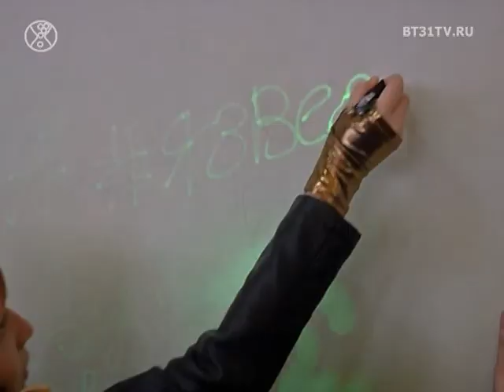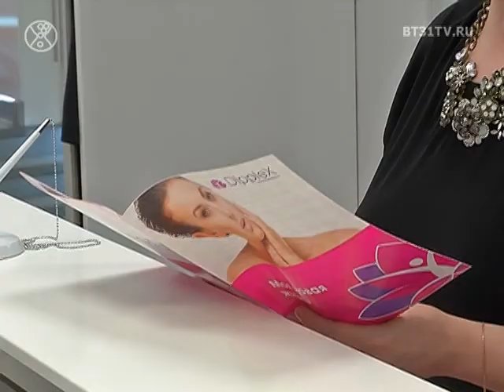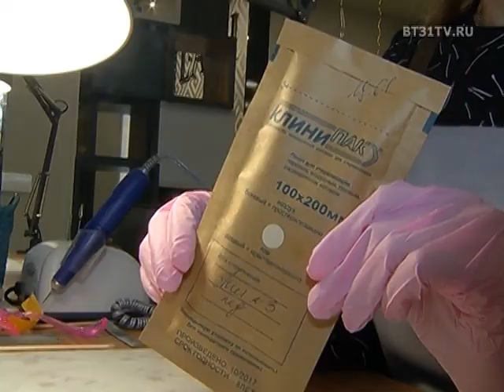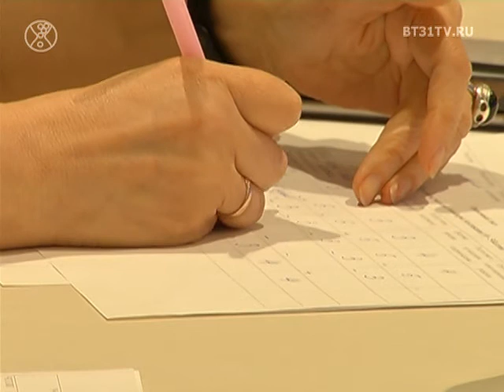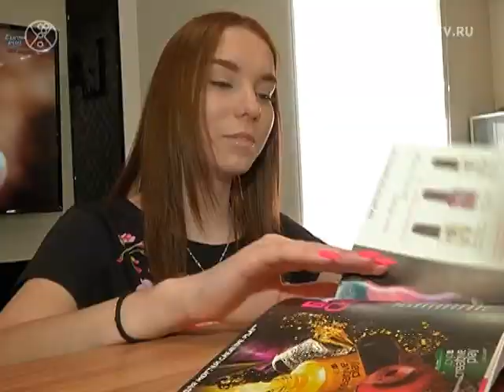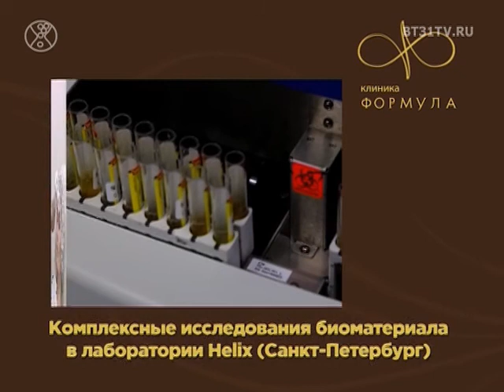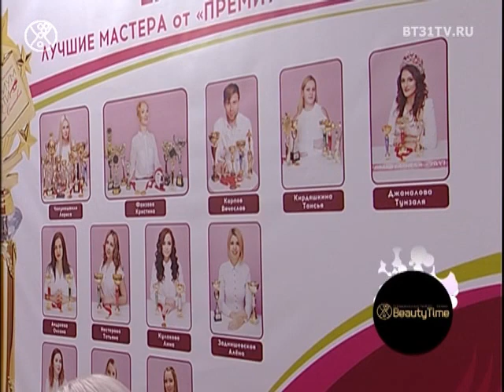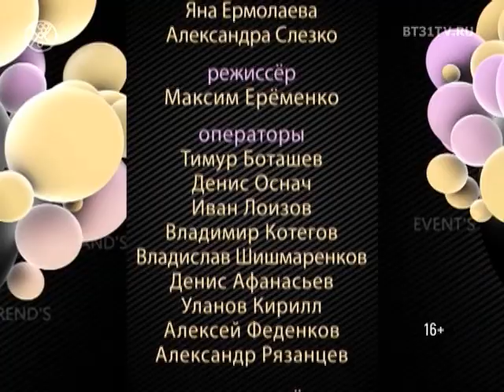Выпуск 1459 (эфир от 03.05.2018)